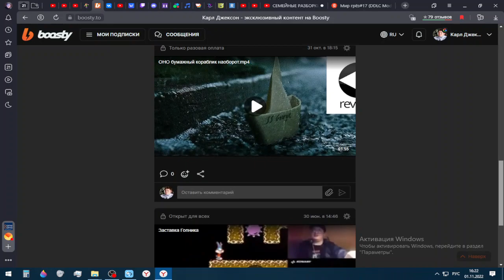AVGN сокращённая версия 27 Серебряный серфер NES